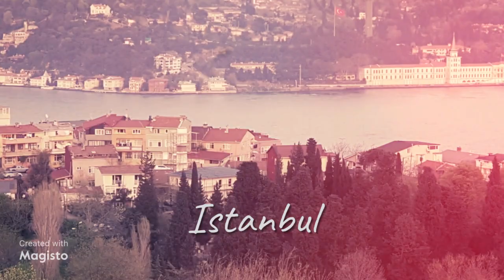BEST VIP TRANSFER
- About Us -
We provide VIP airport transfer and daily/group luxury tours in Istanbul and Antalya. We have many luxury vehicles like Mercedes-Benz Vito, VW Crafter, Maserati etc.  What you need, we can provide you.